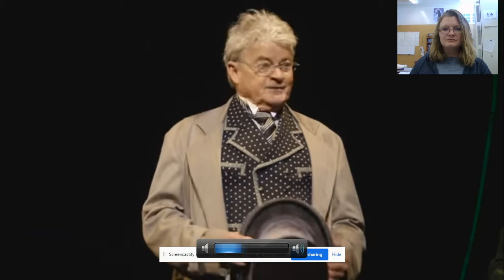Teacher Lesson: Words that Matter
7th Grade - Word choice/Fish wars